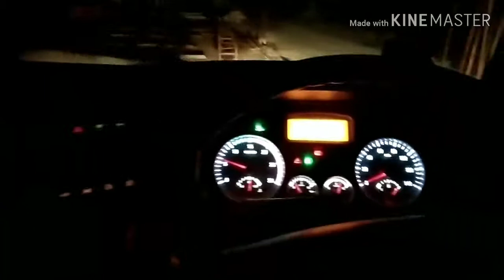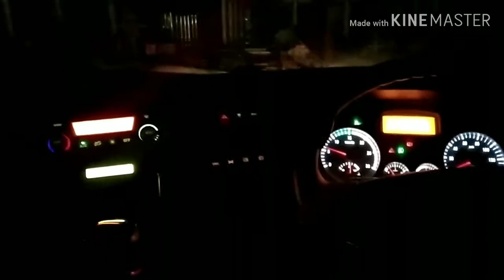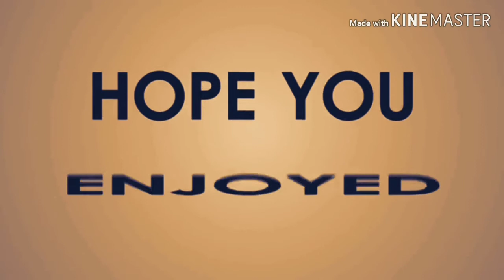Construction/mixer truck/big toys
Site construction in north borneo